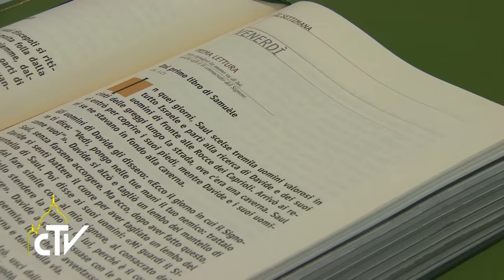Messa Santa Marta 22-01-2016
Se il vescovo non prega, il popolo di Dio soffre

Papa Francesco, nell’omelia della Messa del mattino a Casa Santa Marta, ha sottolineato che il primo compito del vescovo è pregare e annunciare la Risurrezione di Gesù.